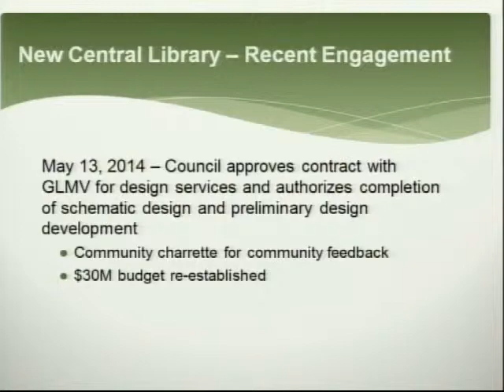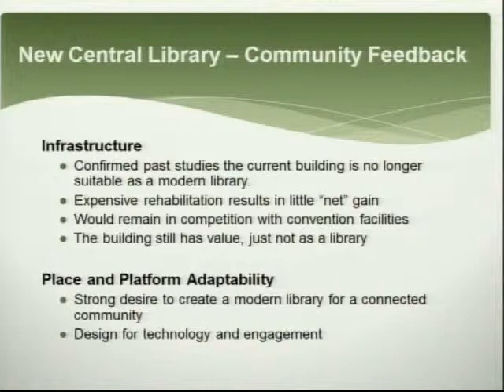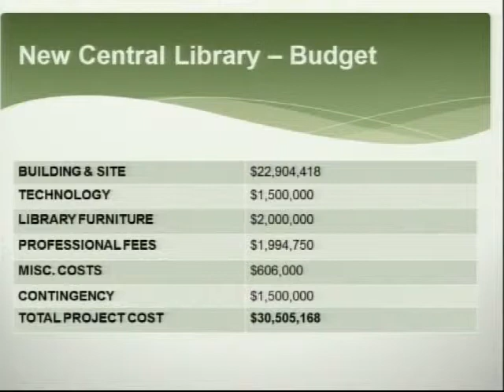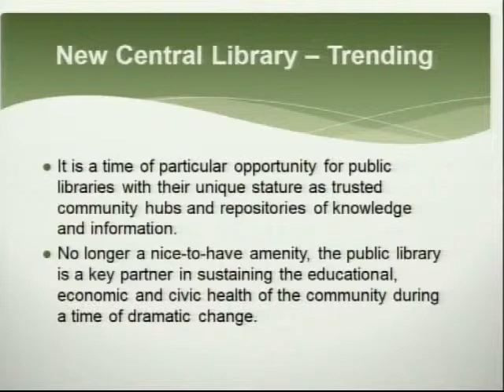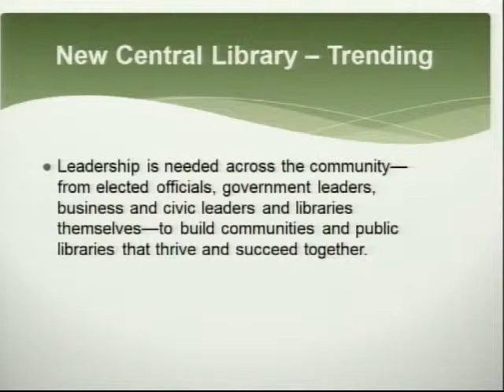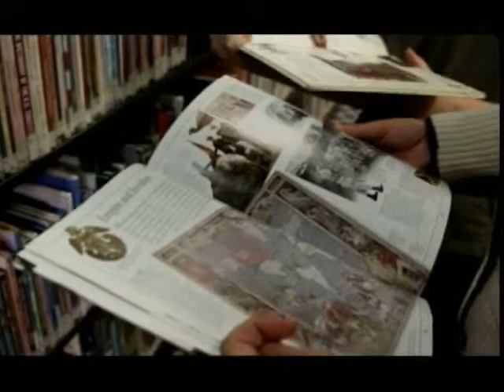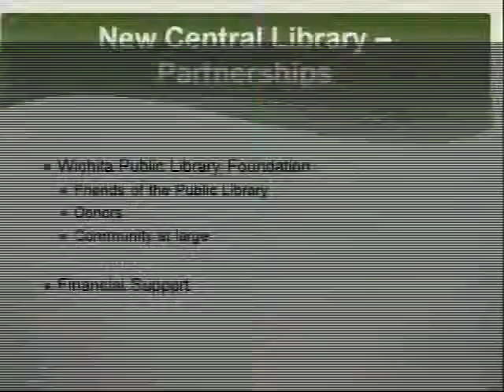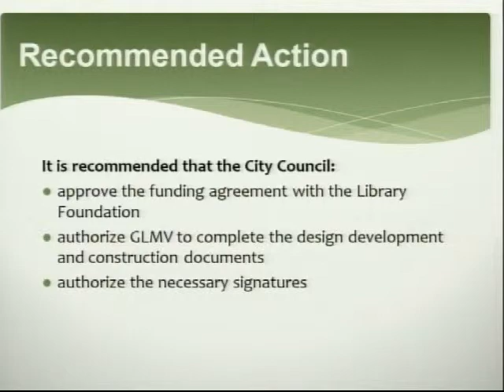New Central Library Architectural Services Presentation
Don Berry president of the Wichita Library Foundation presents information about  the new Central Library Architectural Services to the Wichita City Council.